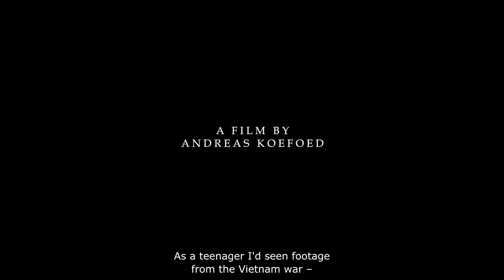THE ARMS DROP - Trailer (2015) Andreas Koefoed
Award-winning director Andreas Koefoed (Ballroom Dancer) and critically acclaimed screenwriter/director Tobias Lindholm (A War, A Highjacking, Borgen, The Hunt) craft a riveti ng documentary about power, double-dealing, and espionage in THE ARMS DROP. This true story about the controversial 1995 Purulia Case is ripe for a Hollywood remake. THE ARMS DROP premieres at The Raindance Film Festival ahead of its digital release on 5 October 2015, courtesy of Dogwoof.

Former British arms dealer Peter Bleach is on a mission to find the agent who lied in court, resulting in his incarceration in an Indian jail for a crime he did not commit. On his word, Bleach was convicted of dropping 4 tons of weapons over West Bengal to start a civil war. Bleach was indeed part of the arms drop – but as an MI5 informant trying to capture the mastermind behind it, the radical idealist Niels Holck. But Holck dramatically escaped and Bleach was made the scapegoat. Years later Holck stands before trial in Denmark. Bleach forgives his former enemy and embarks on a quest to find the truth behind the ill-fated mission.

Indian journalist Udayan Namboodiri describes the Purulia Arms Drop as “One of the biggest intelligence failures in the history of India.” This is the story of the consequences faced by two men for their part in one of the largest weapons drops in history.